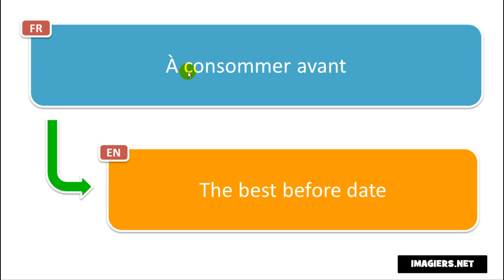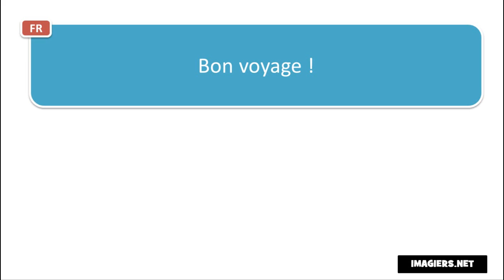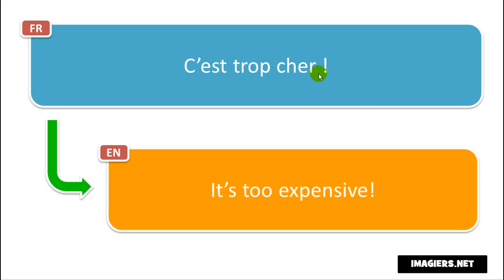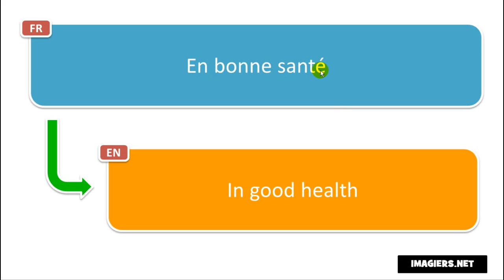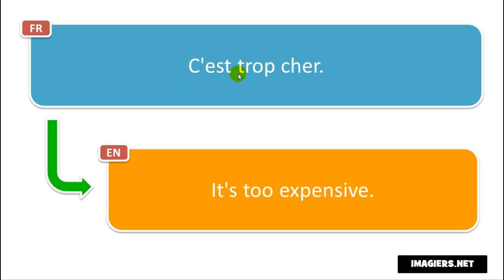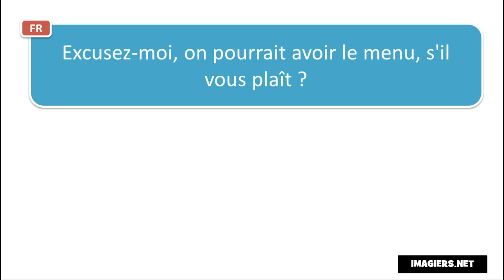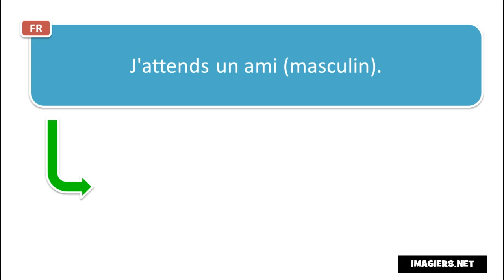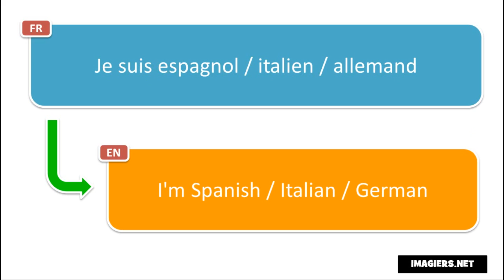Học tiếng Pháp # 150 phrases et mots en français